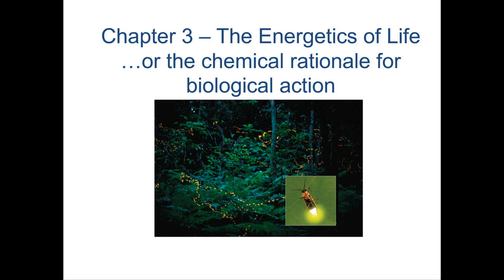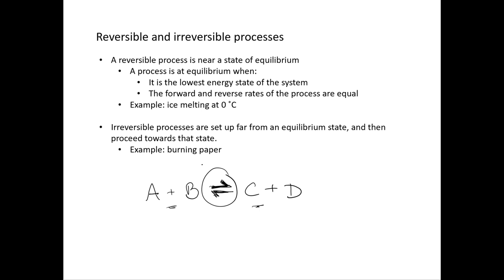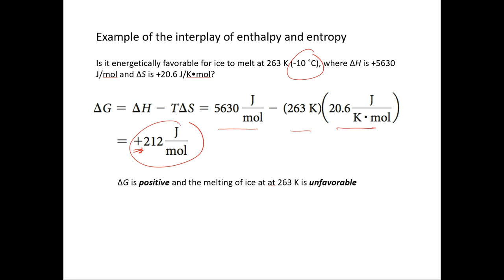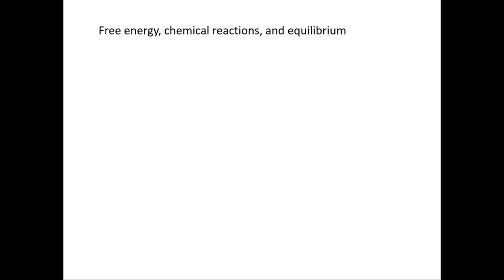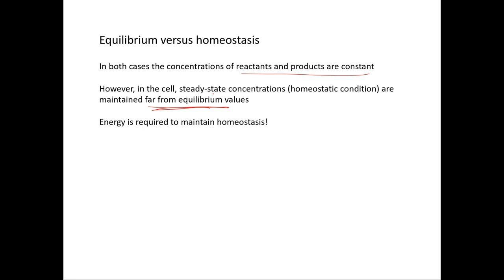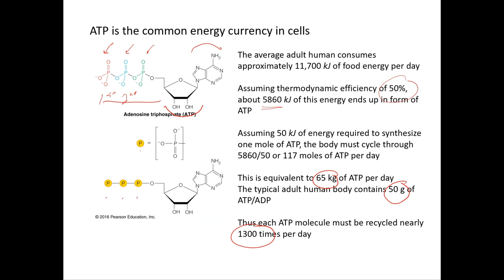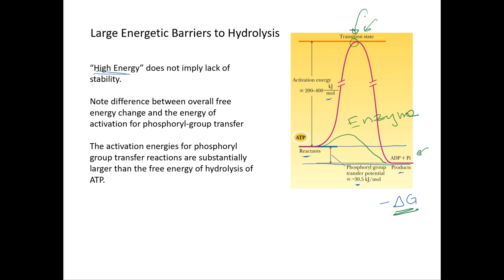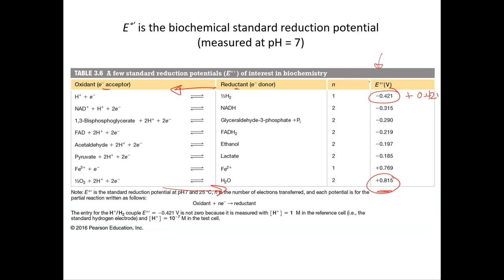Chapter 3: Chemical Rationale for Biological Function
This lecture covers Chapter 3 for the University of Alaska Anchorage Chemistry 441 (Biochemistry I).